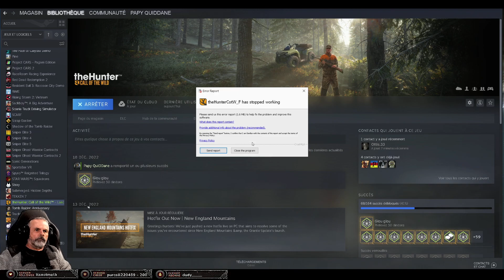the hunter call of the wild